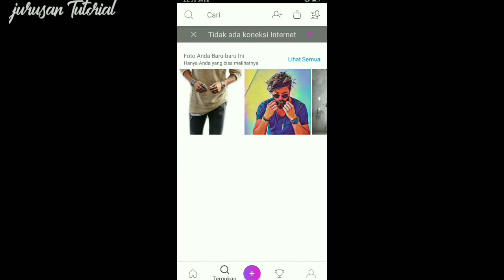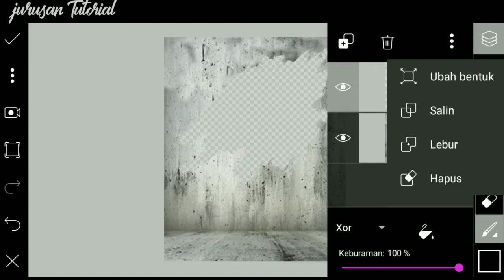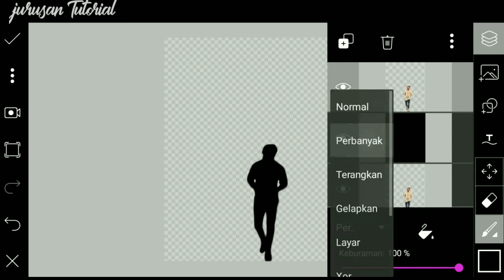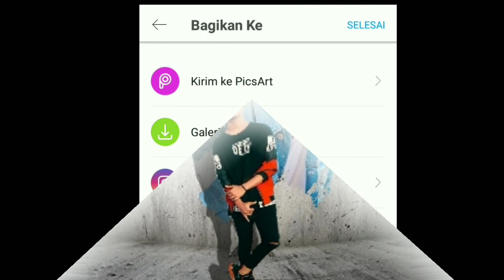Picsart Wall Brush - Picsart Photo Editing - Picsart Tutorial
Cara edit Foto Wall Brush di hp dengan menggunakan aplikasi PicsArt.